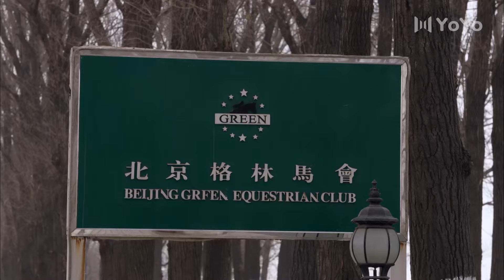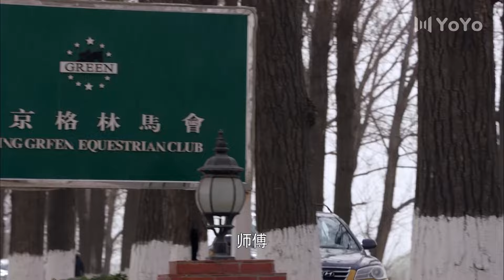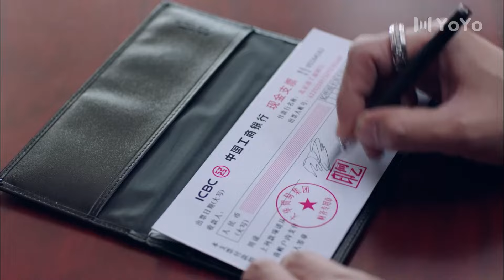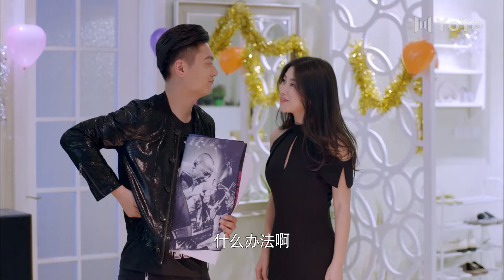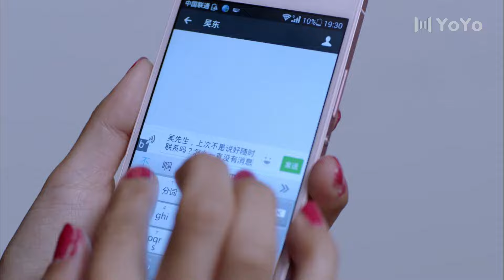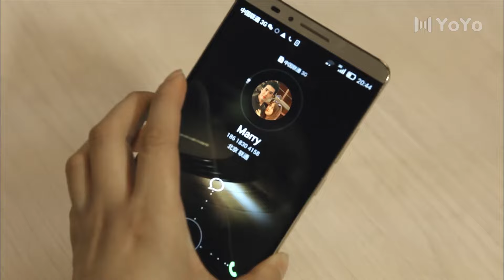追爱攻略 12（海清/陈思诚/朱珠/锦荣/侯京健/孙怡）